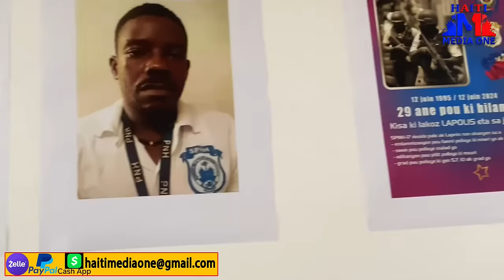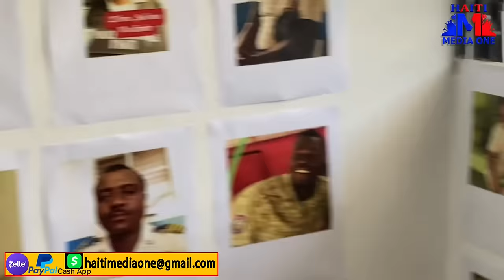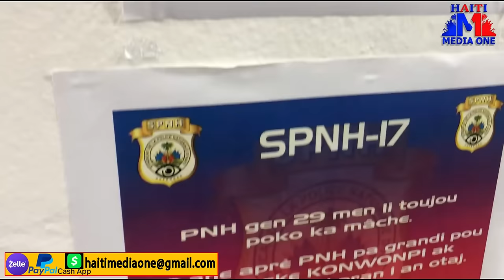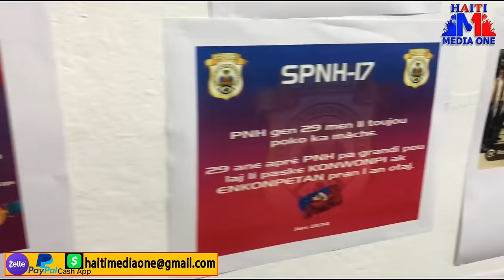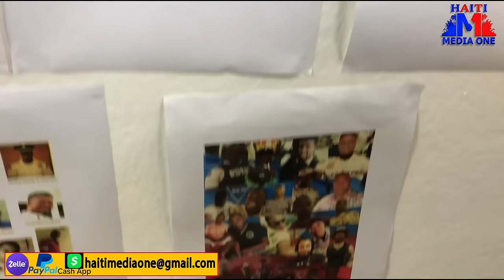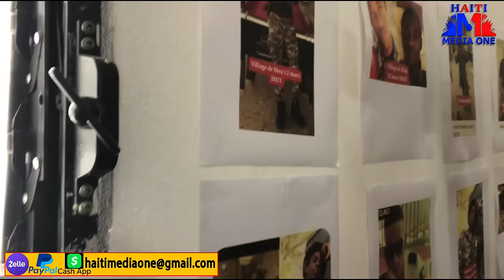Magalie Abitan Debake Nan Baz Barbecue Pou Al Netwaye Blok La Pandan Lapolis Debake